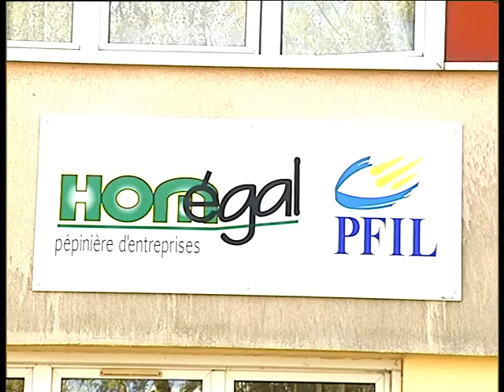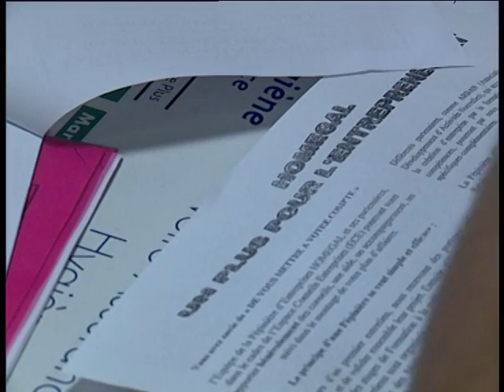Présentation d'Homégal - juin 2005